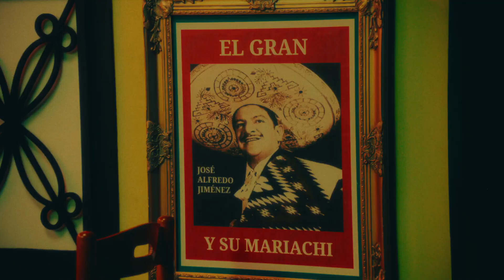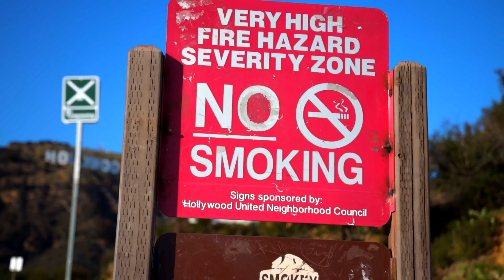Christian Nodal - La Media Vuelta - REVIVIENDO UN CLÁSICO MEXICANO - SERRALDE REACCIÓN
SERRALDE:
- 1st Album: Called "No Hay Na' Mejor". The 1st single called "No Hay Na' Mejor" went to Top 10 Billboard for Radio Airplay in The US.
- 2nd Album: Called "Serralde" with its 1st single called "Vida De Mi Vida" Became #1 in sales in the United States & Puerto Rico the week of its release.